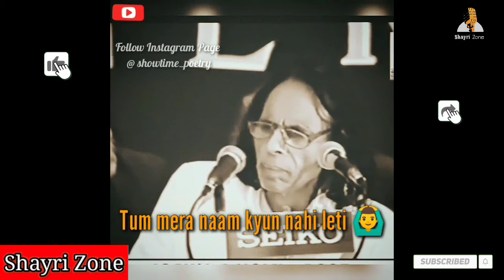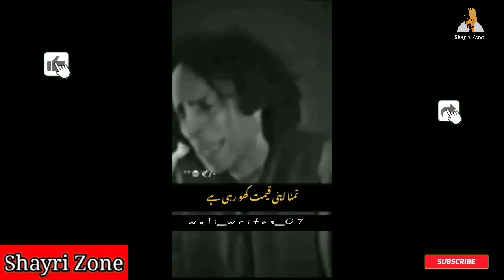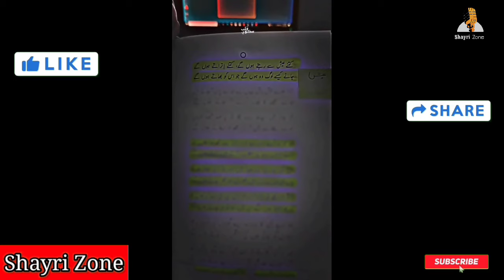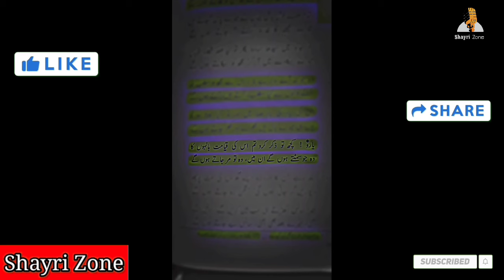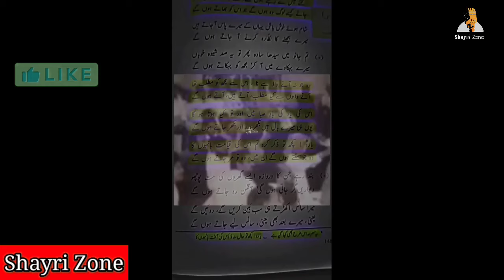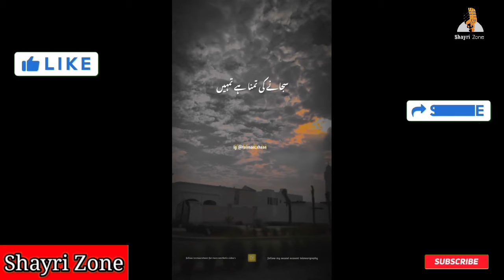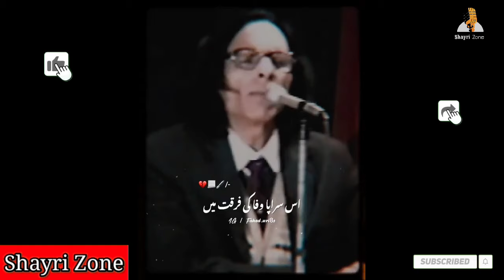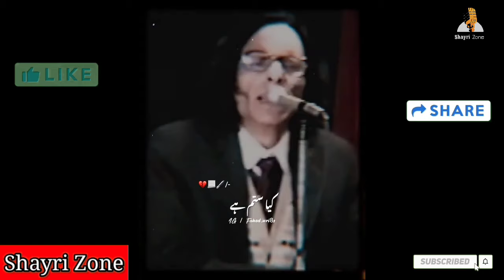Best Collection Of Jaun Elia Poetry ❣️ l Shayri Zone | Urdu Poetry | Hindi Poetry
This is a shayri video and the video contains the poetries from Jaun Elia.

In this video, I’ll show you poetry of Jaun Elia. Enjoy!

{all the contents are not Fully owned by me .I have used another videos and audios and i mix this video}